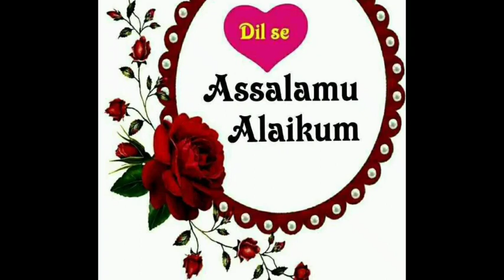plate/chonat frock design//Girls frock design 2021/short frock designs for girls.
💐coat collar neck design

💐flat collar neck design